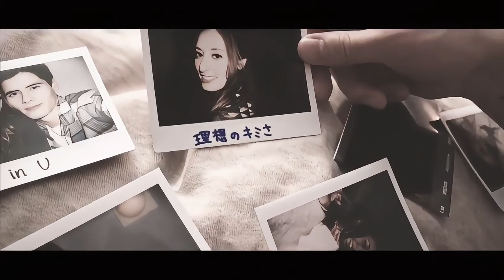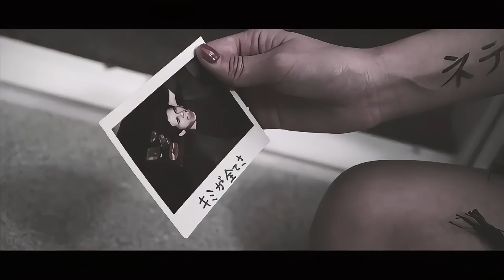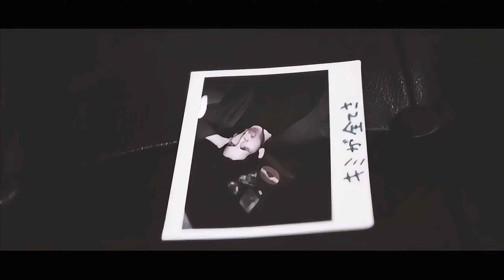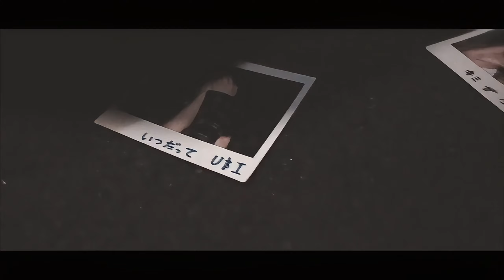BEAST - ALL IS IN YOU (Music Video)